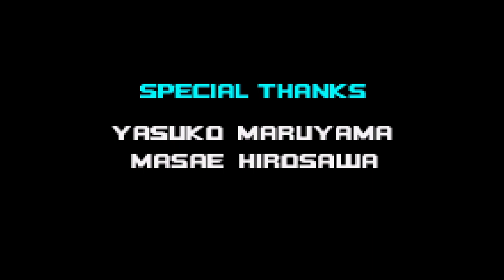Sonic Advance 2 - GBA playthrough part 4 (Knuckles) (recorded 2023-04-06)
During this part I continued my file and completed the game as Knuckles. I did not get any of the emeralds.